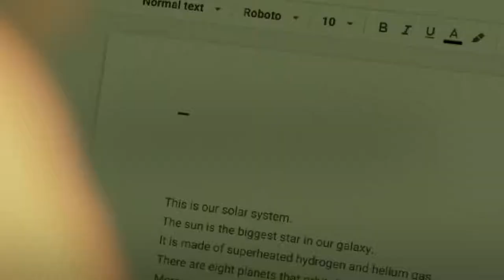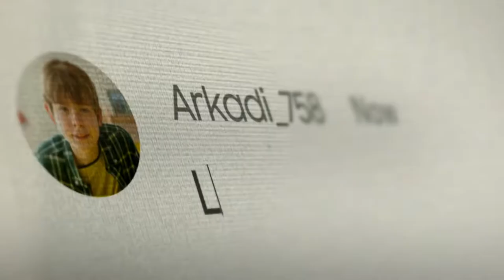Galaxy Chromebook Go Official Trailer | Samsung | TecSmiff